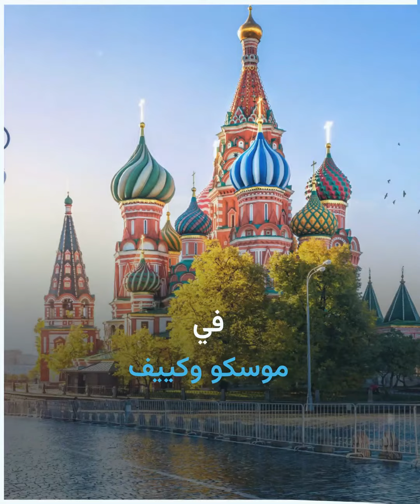Comp 1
خطة إفريقية للسلام في أوكرانيا

قادة 6 دول إفريقية يعتزمون السفر إلى موسكو و كييف لتقديم مقترح للسلام.
برأيك هل ستنجح المبادرة_الإفريقية في حل الأزمة_الأوكرانية؟

الموسيقى:
العنوان: Criminal Elements
الفنان: Global Genius